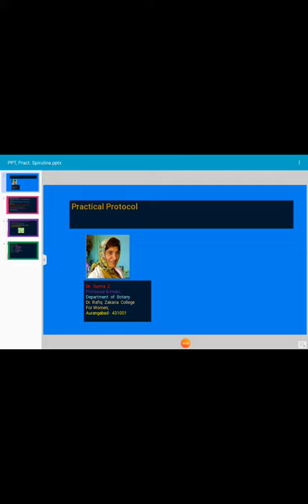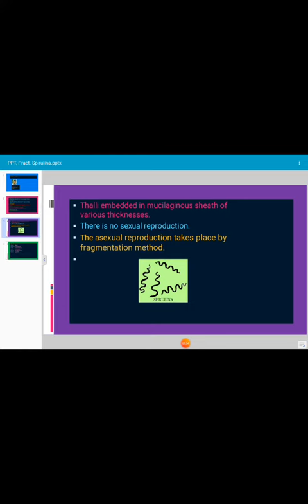Practical Potocol, Aim: Study of Spirulina, sumia fatima Z.24